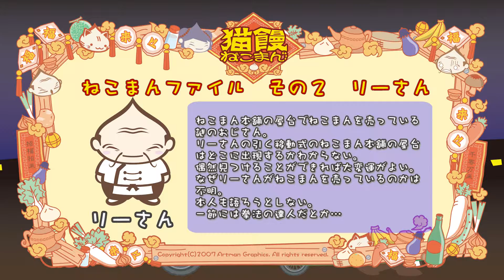不思議饅頭ねこまんの紹介ムービー（りーさん）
アートマングラフィックスがお届けしている喋る中華まんねこまんから主人公？の【りーさん】の紹介です！